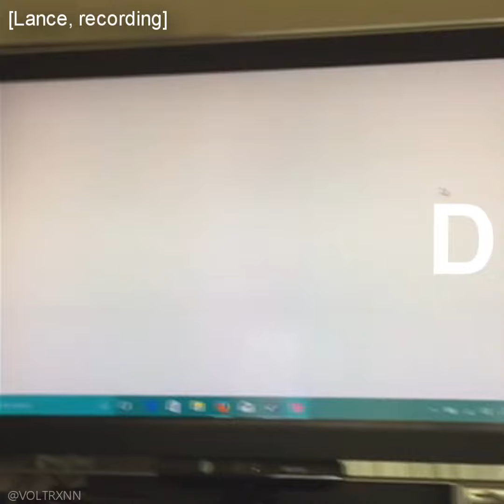DreamDaddy with Lance and Keith